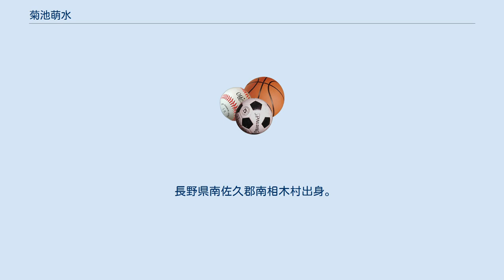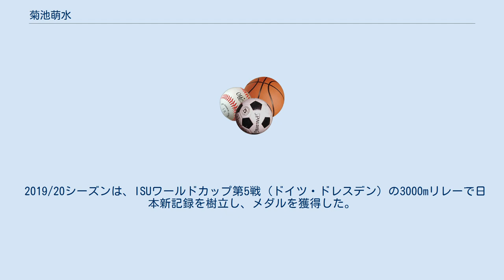菊池萌水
菊池 萌水（きくち もえみ、女性、1992年4月6日 - ）は、日本のショートトラックスピードスケート選手。
長野県野沢北高等学校卒業。
早稲田大学社会科学部を経て、早稲田大学大学院スポーツ科学研究科に在学中。
ＫＨネオケム株式会社所属。
 長野県南佐久郡南相木村出身。
五人姉妹の四女で、二女は平昌五輪スピードスケートチームパシュート金メダリストの菊池彩花。
三女の菊池悠希、五女の菊池純礼もショートトラック選手というスケート一家で育つ。
なお、全日本ショートトラックスピードスケート選手権の女子総合優勝は、2016/17シーズンが萌水、2017/18シーズンは悠希、2018/19シーズンは純礼と、3期連続で菊池家が総合タイトルを手にしている。
 2010年11月に行われた全日本ジュニアショートトラックスピードスケート選手権大会で総合優勝し、世界ジュニアショートトラックスピードスケート選手権大会に出場した。
 2013年12月に開催されたソチ五輪日本代表選手選考競技会で、ショートトラック女子出場枠5に滑り込み、ソチ五輪の3000mリレー補欠選手となったが、出場の機会はなかった。
 2016/17シーズンは、全日本ショートトラックスピードスケート選手権で総合優勝を果たしたほか、ユニバーシアード冬季大会の1500mで銅メダル、世界選手権で3000mリレー銅メダルという好成績を残した。
 2017/18シーズンはいつにも増して絶不調。
2017年12月に開催されたスピードスケート・ショートトラック平昌冬季五輪代表最終選考会兼全日本選手権でも不振で、平昌五輪行きを逃した。
萌水曰く「テレビで（平昌）五輪観戦します」とのこと。
 2018/19シーズンは、10月に化学素材メーカーのＫＨネオケム株式会社と所属契約を締結。
ISUワールドカップ開幕戦（カナダ・カルガリー）では、3000mリレーで日本新記録を樹立。
続く第2戦（アメリカ・ソルトレークシティ）では、3000mリレーで銅メダルを獲得した。
 2019/20シーズンは、ISUワールドカップ第5戦（ドイツ・ドレスデン）の3000mリレーで日本新記録を樹立し、メダルを獲得した。